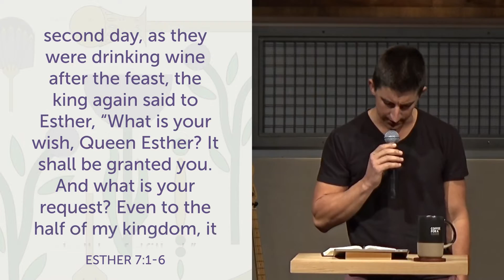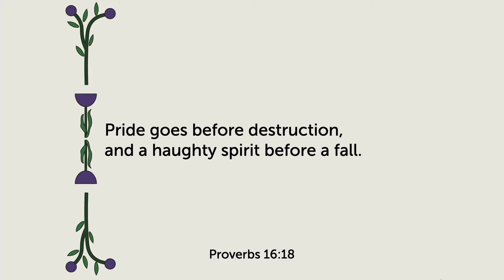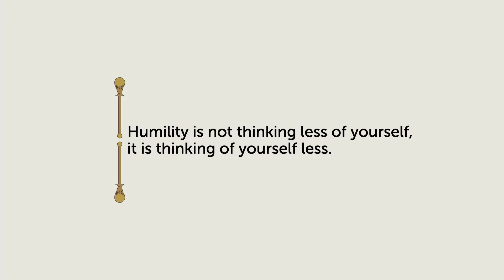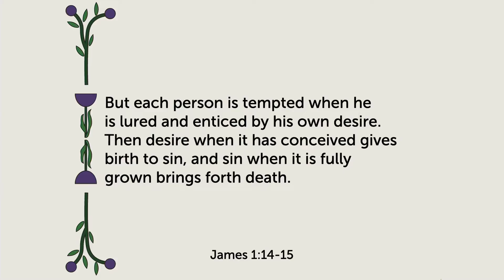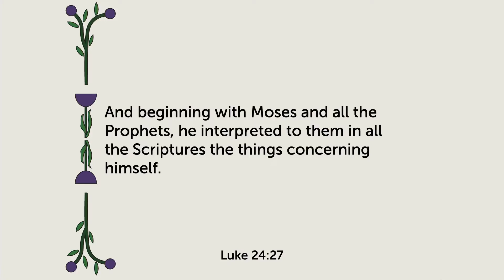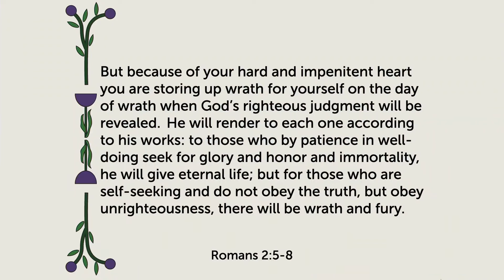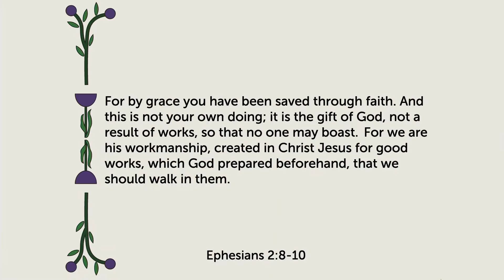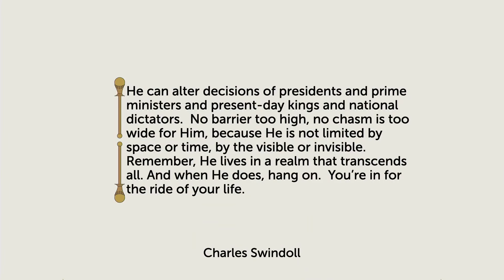The Price of Pride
We have all heard the phrase, pride comes before the fall, and yet we are still surprised when the fall comes. When we become blind to our faults, our faults seem to find us. If we consume the wrong things, they end up consuming us. This is the lesson that Haman would learn too late. The very power he was pursuing, would end up consuming him.